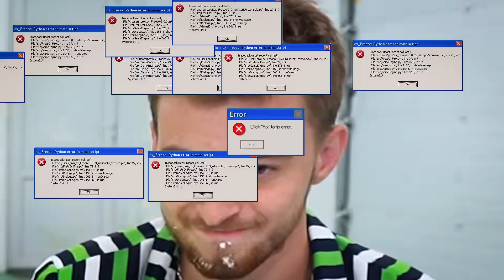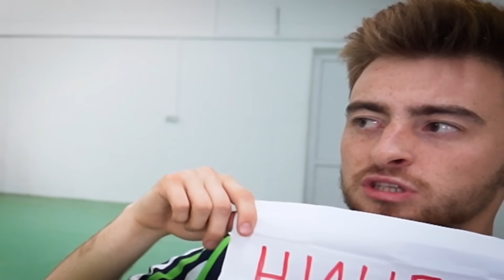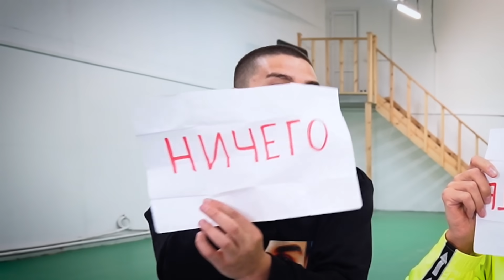ОТКУСИ, ЛИЗНИ или НИЧЕГО ЧЕЛЛЕНДЖ !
Кажется кто-то пытается похитить мой аккаунт. Сейчас, мне как никогда нужна ваша помощь.
Переходи по ссылке и узнай, чем все закончилось и как ты можешь спасти меня
Кстати: спасители обязательно получат награду!

В этом ролике будет 15 ОТВРАТИТЕЛЬНЫХ жидкостей и только ТРИ ВАРИАНТА что с ними делать !!! ОТКУСИТЬ, ЛИЗНУТЬ или не делать НИЧЕГО !!! В этом ролике решает только УДАЧА !!!